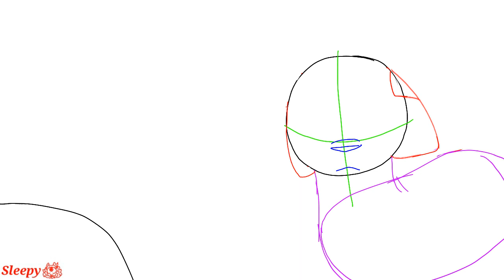You're Not Special (Closed) Ych Animation Meme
I'm real nervous since this is my first time ever doing a ych, and knowing my luck, it won't sell, but here goes nothing! If it dosent really do well, then I'll slap my characters in here, but it'd be nice to work with other people's ocs, yknow.

~☆Ych Details☆~
• It's in a rough sketch version so we can talk about characters, and so I can alter it easier! I can do just about any creature but for this animation, choose feral ocs only!

•like in the animation, the lipsync will be more smooth in the finished product! In fact, the animation will be worked on to hopefully be much smoother, so do not worry about the lipsync (especially near the end)

•I'm only accepting payment upfront, and will have the animation done a little later, and if there's ever the event that I can't finish it, then then will refund it and you will get all your money back

•I am willing to put a background, so do not be afraid to mention it! colors, simple shapes, detailed, whatever you want, just tell me!

Everything Else Will Be Discussed In DMs

~☆Ych Rules☆~
• Do not bid if you can't afford it! On top of that, don't reply to the pinned comment unless you ARE bidding!

• If you do end up buying it, I ask you to have either Instagram or Discord to talk about it, but Discord is preferred! There we will talk about ocs, backgrounds and more!

• The auction will last for 3 days (72 hours) after the last bid! If the bidder does not respond within the same amount of time (3 days) then I will reopen the auction! To claim it after the bid, you must go to either of the suggested platforms (Discord or Instagram) that you are there for the animation and we will discuss details

• To Bid, you must reply to the pinned comment! any other bids will be ignored!

 ~☆Bids☆~
Starting Bid: 50
Minimum Raise: 5

~☆Other☆~
I need you to be able to explain to me how everything goes with your story and ocs. If you don't think you can be able to put up with me, and my lack of understanding in stuff, then please reconsider bidding. Try not to get frustrated at me if if ask you to explain it a few times

Edit: The thumbnail is how the style will (hopefully) end up like, my sketches just aren't the best :'D

Characters in Order:

It could be your ocs

Discord: Sleepy Little Demon Child#3797